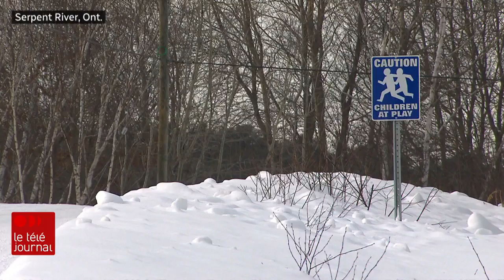Premières Nations : se battre pour ses enfants [1 de 3]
Notre système de protection de l'enfance est-il raciste envers les Premières Nations? Voici l'histoire d'une mère qui se bat depuis 10 ans pour récupérer ses trois fils.